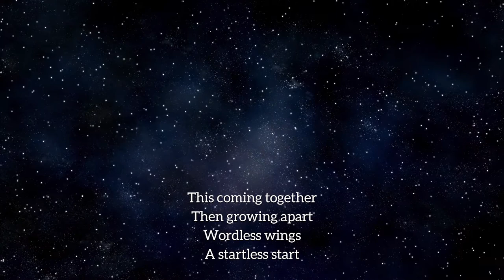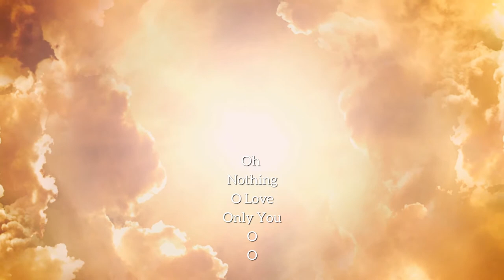Whispers are Silent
Dear Loves,
Trust you all are keeping well and pleasant:)
Amidst the noise, there is always that voice that resonates true. It doesn't pounds, it prods. That voice so soft, spoken and heard in silent chambers of heart. you do know that voice. Don't you?
This video is a heed to that voice that is silent and yet the loudest.
This video is a Whisper to You to Answer to The Whisper of your True Voice.

They are True
I know, I know
I have found you

The Bubble has gone
So am I
A soundless pull
At highest high

This coming together
Then growing apart
Wordless wings
A startless start

:)HJ
Clear seeing
Sees through
See me Now
In all of You

Oh
Nothing
O Love
Only You
O
O
Song of Silence
Hears True

O Love, Whisper
Whisper, Whisper more of You

Credits: Whisper of Silence
Concept, Creation: HJ
Writing: Whispers are Silent by HJ, SWA(c)
Edit: HJ
Additional Edit: Senthuran
Video Footages: Christian Bodhi, Okan Caliskan, Hans Braxmeier, Luc Greiner, Varun Kulkarni, Invisible Power, Charles Aldridge.

Love Love:):) Light Light:):) Peace Peace:):)